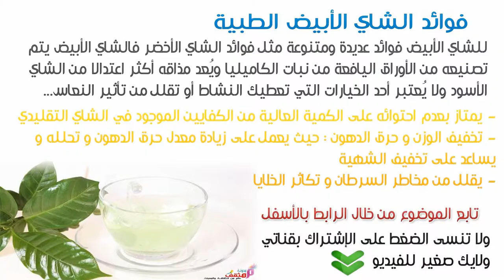فوائد الشاي| تعرف على فوائد الشاي الأبيض